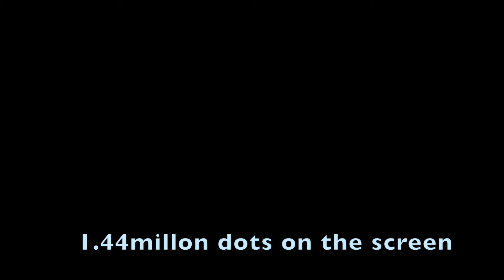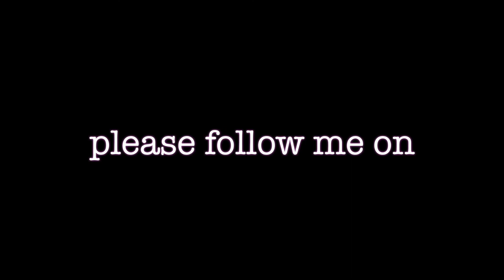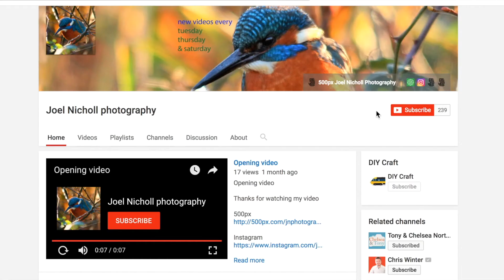Sony A7R iii Specs, pricing and pictures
My camera gear:

Canon 70d

Canon 1200d

Sigma 150-500mm F/5-6.3 lens

Sigma 70-300mm f/4.5-5.6 lens

Canon 18-55mm f3.5-5.6 lens